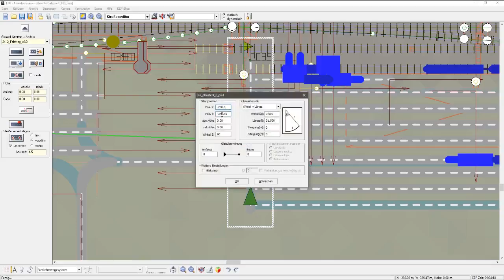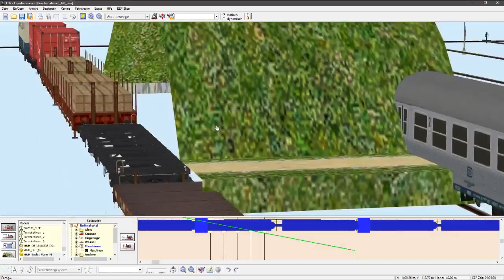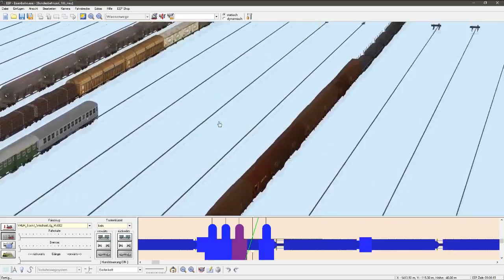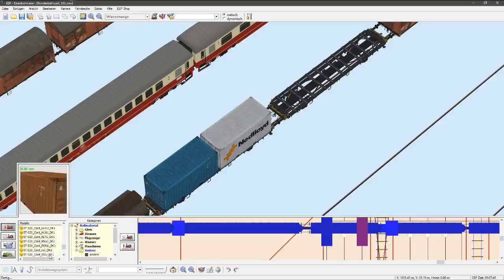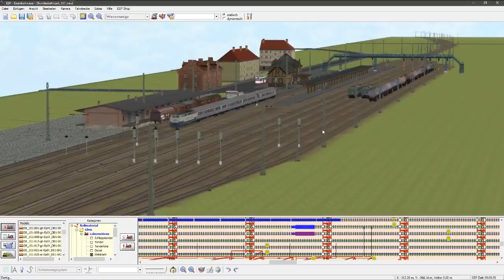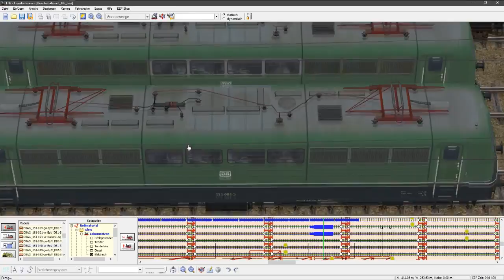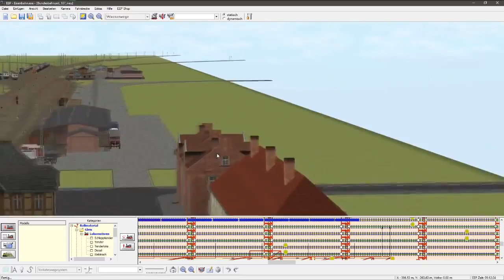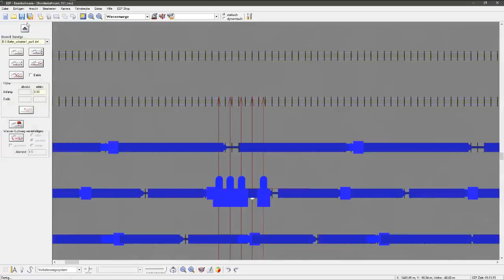EEP 6.1 Classic #250 - Unterschiede bei der 151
Zwischen den Loks der Vorserien- und der normalen Serien-151er gibt es einige Unterschiede.